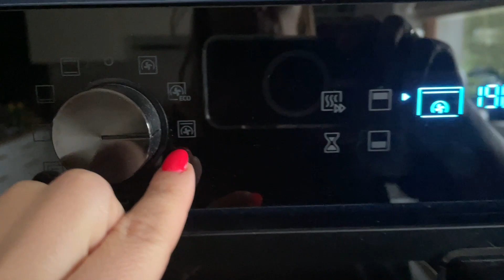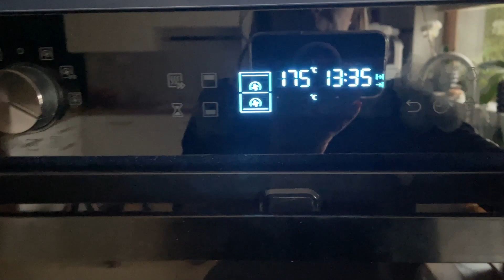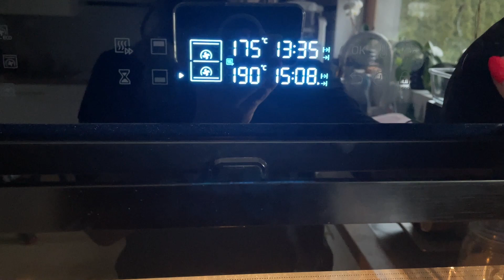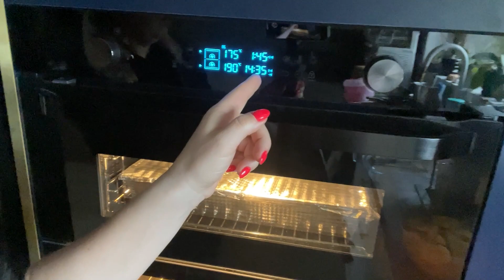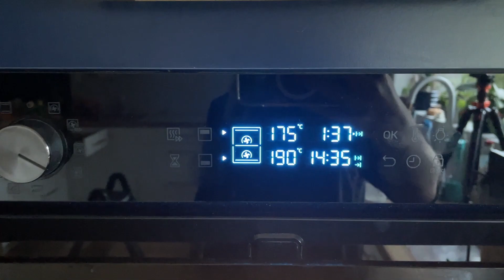OBIAD Z PIEKARNIKA W 2 KOMORACH I RÓŻNYCH TEMPERATURACH / SAMSUNG INTELIGENTNY PIEKARNIK